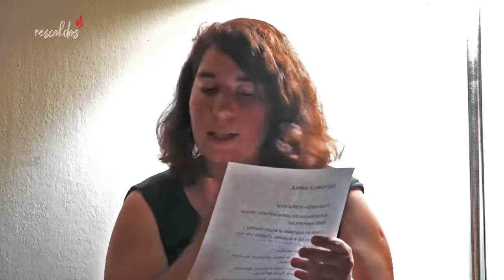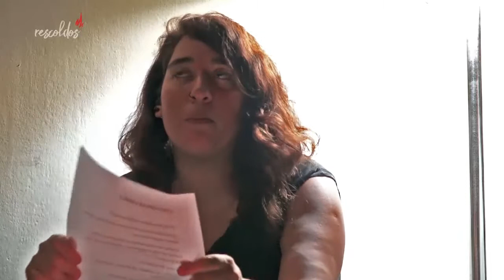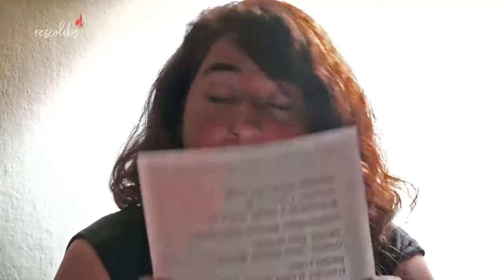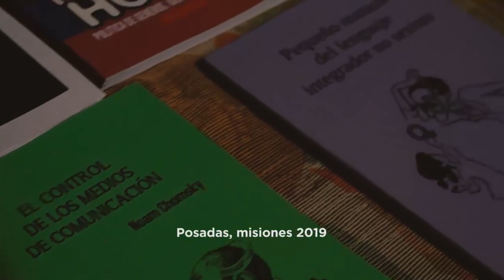RESCOLDOS CAP. 2 - "ESCRIBIR Y EDITAR EN LOS MÁRGENES"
Segundo encuentro para seguir avivando el fuego, esta vez en torno a la edición desde los márgenes con tres miradas y experiencias para compartir.

Rodolfo Nicolás Capaccio escritor y ex director de la Editorial Universitaria de la UNaM.

Nadia Presti: Editora de Keremos Kultura ediciones y hacedora permanente de La F.L.I.A. Feria del Libro Independiente y Autogestiva.

Juan Baez Nudelman: Escritor y editor de Trilce Editorial.

Grabado el Viernes 28 de junio del 2019
en la Biblioteca Popular Posadas